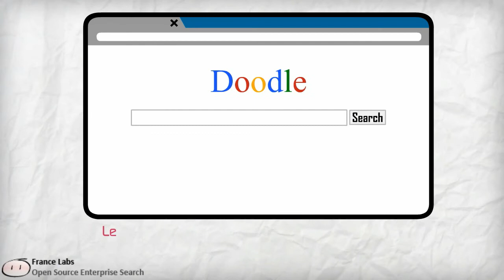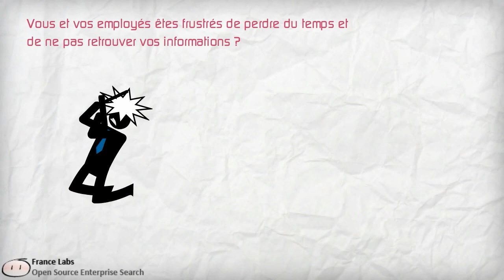5 raisons d'avoir un moteur de recherche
France Labs vous présente ses 5 raisons d'avoir un moteur de recherche open source pour votre entreprise.